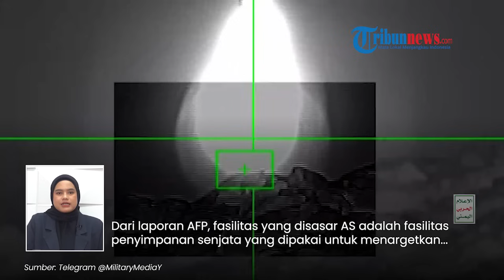Houthi Meradang Janji Akan Mengebom Amerika, Balas Dendam atas Gempuran Jet Tempur AS ke Sana'a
TRIBUN-VIDEO.COM - Pasukan Houthi Yaman, mengeluarkan peringatan keras pada AS seusai serangan jet tempur AS dan Inggris menghantam ibu kota Yaman pada Sabtu (9/11/2024).

Houthi dengan tegas mengaku akan melakukan balasan besar pada AS atas serangan tersebut.

Pemimpin tertinggi Houthi Yaman, bersumpah akan melesatkan bom besar-besaran atas serangan AS dan Inggris.

"Pembalasan akan segera terjadi," kata seorang pemimpin Houthi.

Serangan itu terjadi hanya sehari setelah milisi Yaman menyerang pangkalan udara Al-Naqab milik Israel dengan rudal hipersonik Palestine 2.

Houthi juga bertanggungjawab atas penghancuran pesawat nirawak MQ-9 Reaper pada Jumat (8/11/2024).

Dari laporan AFP, fasilitas yang disasar AS adalah fasilitas penyimpanan senjata yang dipakai untuk menargetkan kapal-kapal militer dan sipil yang berlayar di perairan Laut Merah dan Teluk Aden.

AS bekerjasama dengan Inggris menargetkan distrik Al Sabeen di selatan Ibu Kota Sana'a.

Amerika Serikat dan Inggris telah berulang kali menyerang target-target Houthi yang didukung Iran di Yaman sejak Januari lalu.

Serangan ini sebagai pembalasan atas pemblokiran jalur laut di Laut Merah yang mengacaukan perekonomian. (Tribun-Video.com)

Program: Tribunnews Update
Host: Nila Irda
Editor Video: Ni'amu Shoim Assari Alfani
Uploader: Bintang Nur Rahman